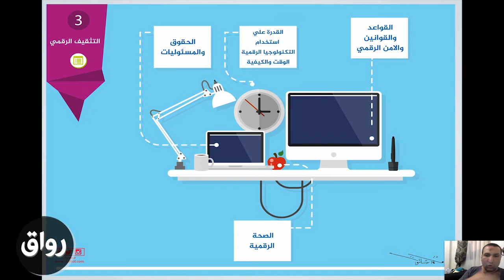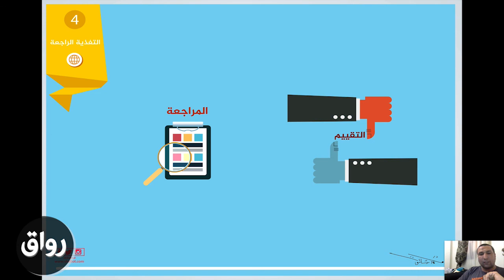رواق : المواطنة الرقمية في المدارس والمؤسسات التعليمية _ 7_8